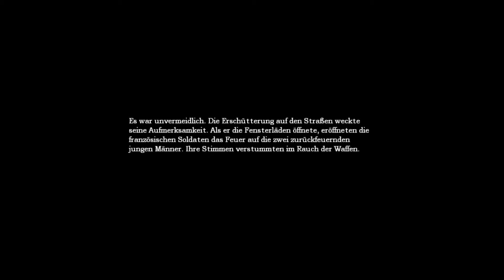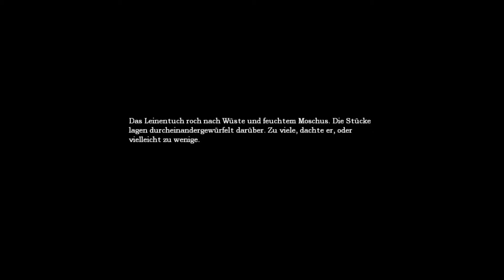Let's Walkthrough "Amnesia: The Dark Descent" #2 - Laboratorium bis Archiv-Tunnel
Jaja... schreiende und heulende Let's Player gibts ja zuhauf, wenns um Horrorspiele geht! Ber hier wird nicht geschrien, hier wird gerusht! Dies ist ein Walkthrough bei dem die Story weitestgehend ignoriert wird, also nicht beschweren deßwegen. Schaut für heulende Let's Player irgendwen andres, aber nicht mich! Das hier ist vor allem für die, die nicht weiterkommen im Spiel und nicht für die, die einsteigen wollen in die Story!

ACHTUNG! Trotz Kommentar und Ignorieren der Story kann es zu schreckhaften Momenten kommen!

Have Fun!
Max

Kommentiertes Gameplay zu dem Spiel "Amnesia: The Dark Descent" von Frictional Games 2010 ©

Oder habt ihr Fragen?